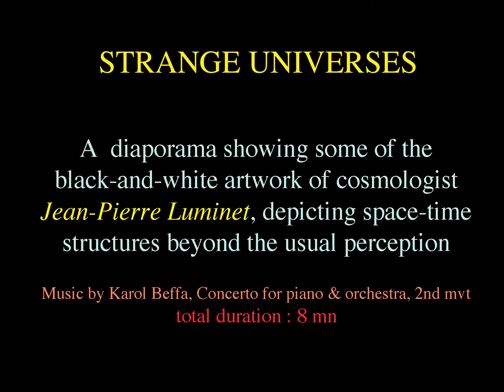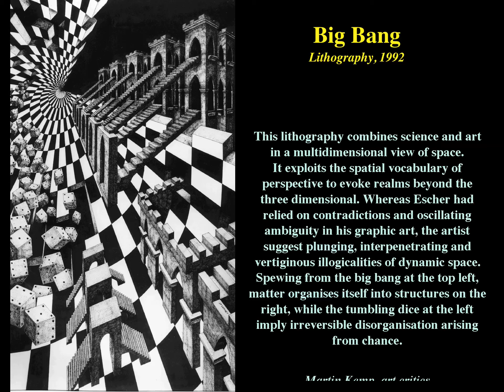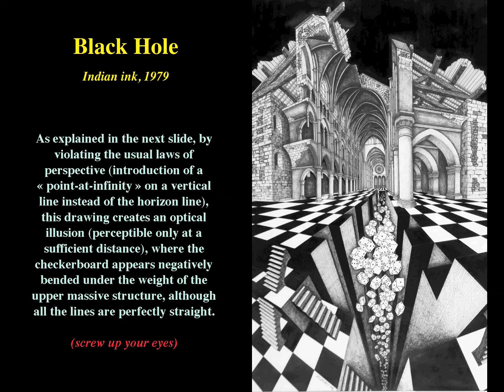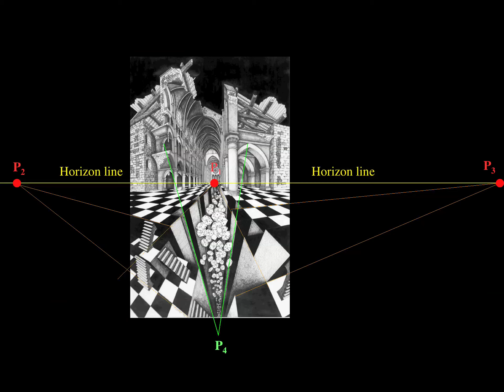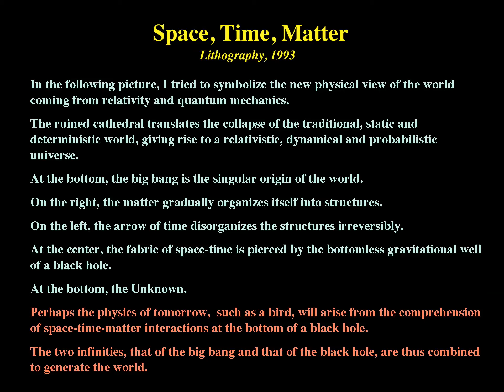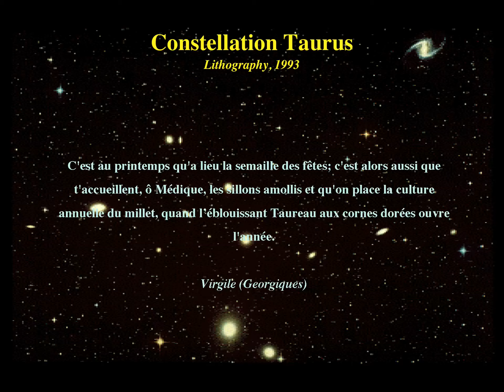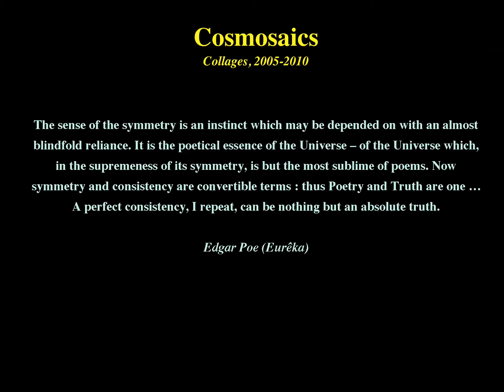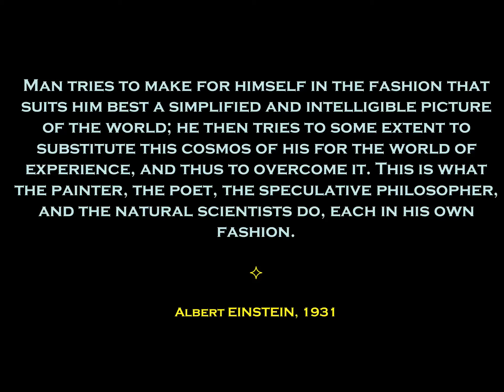STRANGE UNIVERSES: ARTWORK JP LUMINET - MUSIC K BEFFA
STRANGE UNIVERSES
A  diaporama showing some of the black-and-white artwork of astrophysicist Jean-Pierre Luminet, depicting space-time structures beyond the usual perception. Music by Karol Beffa.
Art Exhibit at the National University of Art in Bucarest (Romania),  May 30 - June 6, 2010